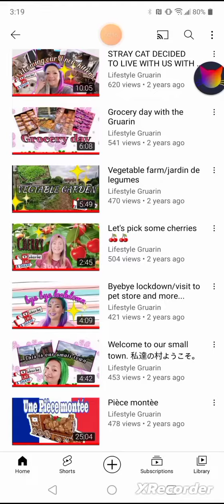For Meow 🐱 Meow